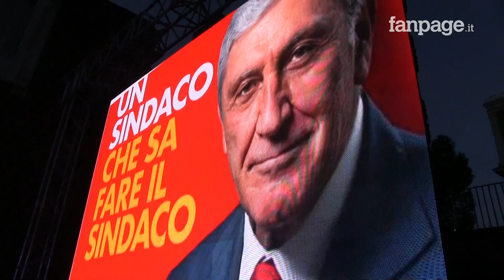Elezioni, la chiusura di Bassolino: "Dobbiamo fare l'ultimo tratto, andiamo al ballottaggio"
Antonio Bassolino, candidato Sindaco di Napoli, ha chiuso la campagna elettorale a Piazza del Gesù tra i suoi sostenitori. Con lui sul palco, Nino D'Angelo e Nello Daniele, fratello di Nino. "Mi è dispiaciuto che non ci sia mai stato un confronto tra tutti i candidati, mi dispiace che Manfredi non lo abbia voluto fare, avrebbe fatto bene alla città" ha detto Bassolino ai giornalisti prima di salire sul palco per l'ultimo comizio della campagna. "Abbiamo fatto un bel percorso, ora dobbiamo fare tutti solo l'ultimo tratto, dobbiamo arrivare la ballottaggio, poi sarà un'altra partita, al ballottaggio si sarà solo in due, ci si guarda negli occhi, ed io sono qui al servizio della città" ha sottolineato l'ex presidente della Regione Campania.